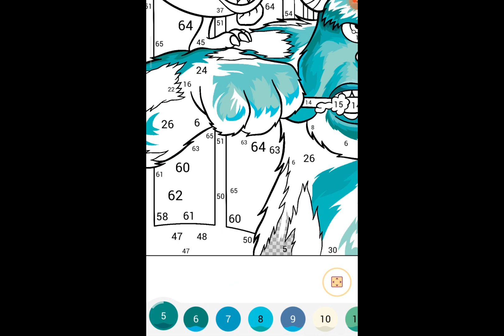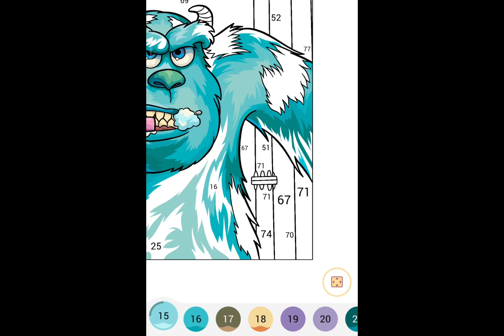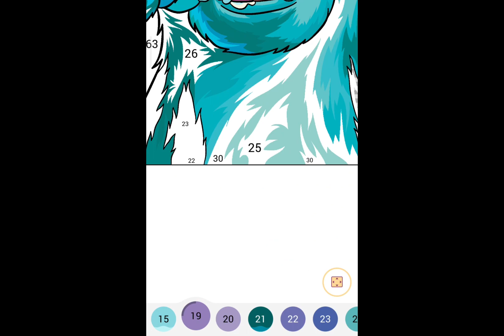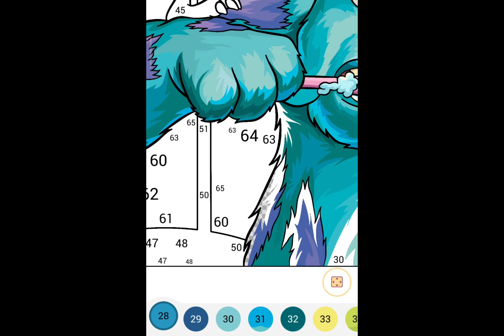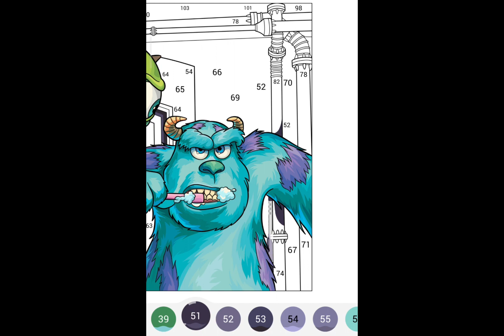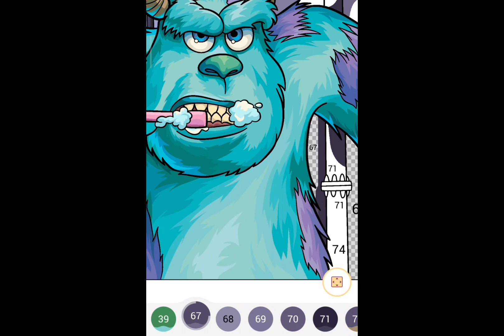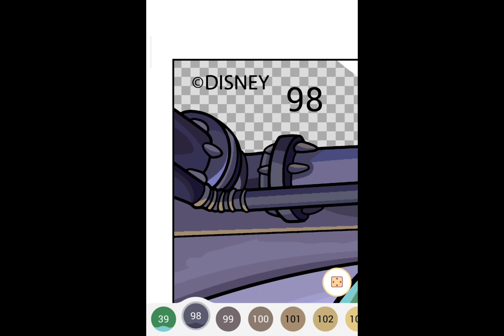Coloring "MIKE WAZOWSKI SAID" "COME ON, SULLIVAN, RUB YOUR TEETH" "MONSTER UNIVERSITY"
COLORING MIKE WAZOSKI AND SULLIVAN IN 104 COLORS